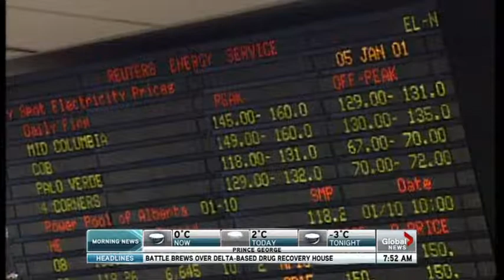BIV - BIV on Global BC - 02-22-13 - Powerex decision